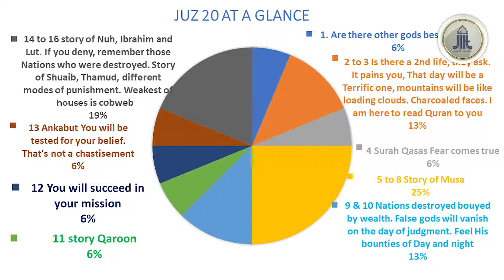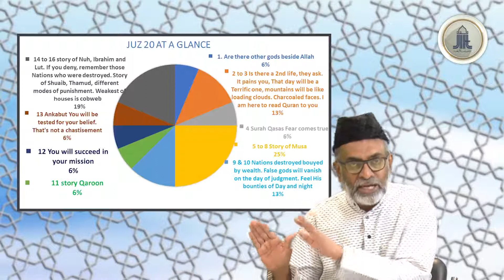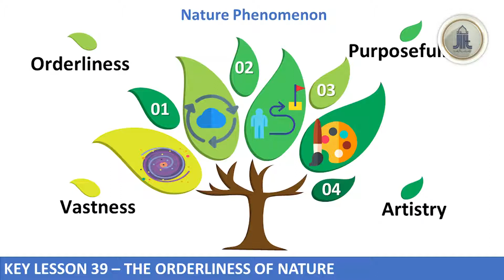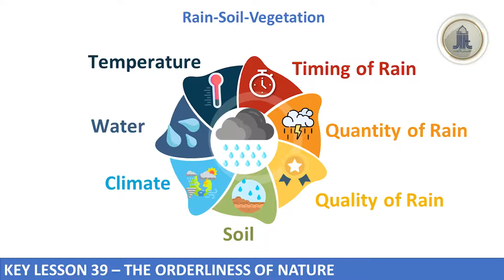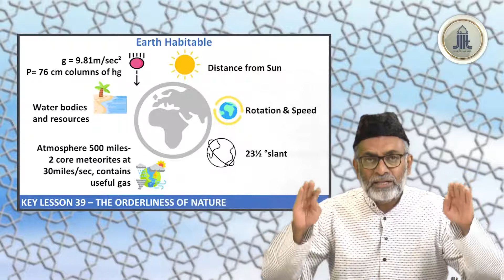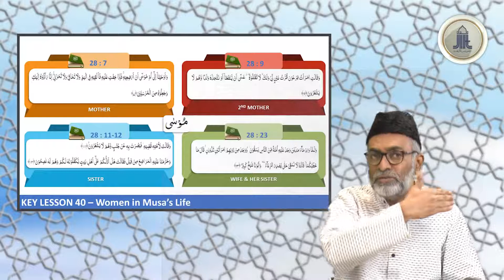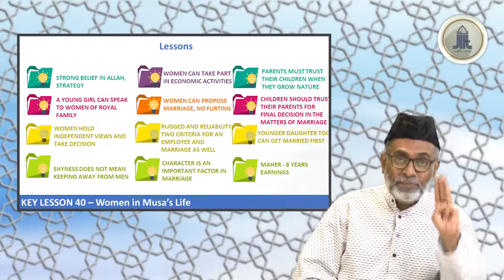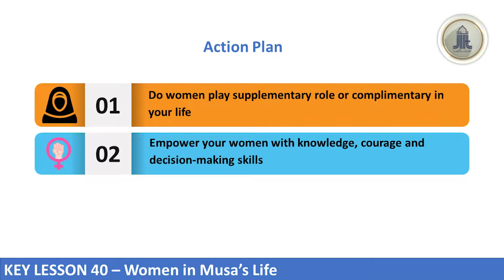Quranic series - Juz 20 || Gist of Taraweeh - Day 20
PLEASE NOTE:
Any of the views expressed by the speakers do not necessarily represent the views of the or any other projects it may have or intend to do.

All our stock footage is licensed for the sincere believer channel, and vocals are produced exclusively for our content.

VIDEO FOOTAGE:
All footage used in our videos are licensed to jamaat-e-islami hind, and you are not permitted to cut clips and use in your own videos (without permission from the original owner of the stock footage or images) Please contact us for more information. you must also seek permission from the footage owner before monetization of any content